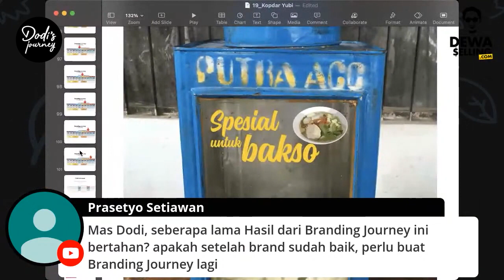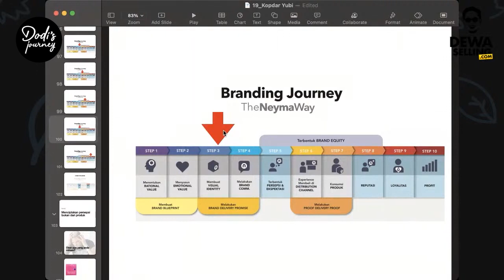🛑 PART 7 (END) | KUNCI AGAR BRAND TETAP DIKENAL | DEWA EKA PRAYOGA (DEP) | Dodi Zulkifli